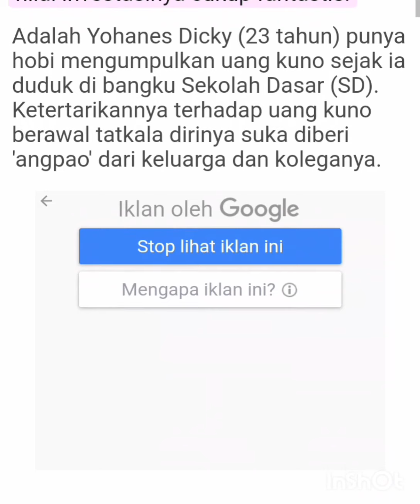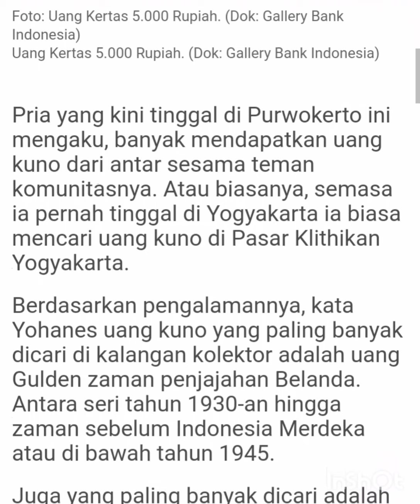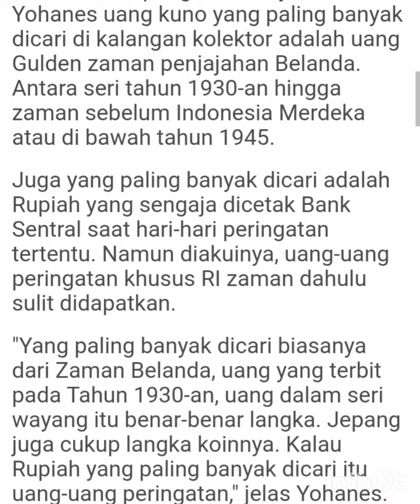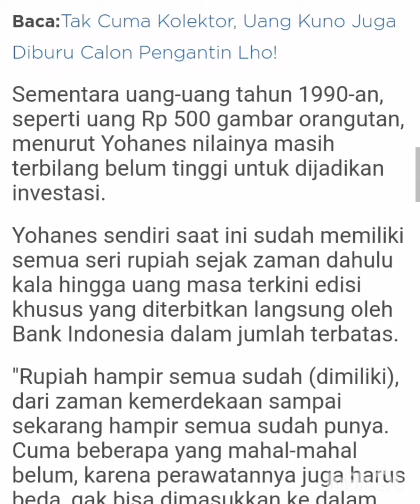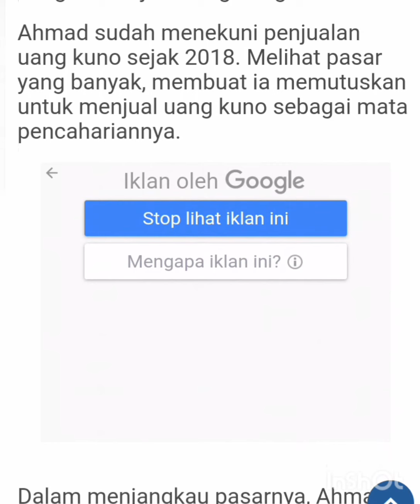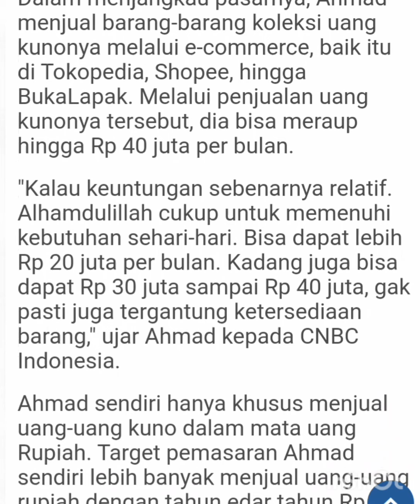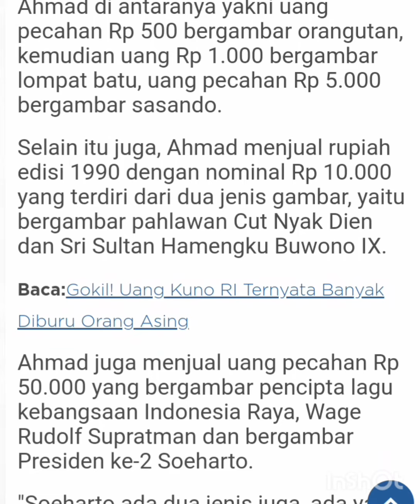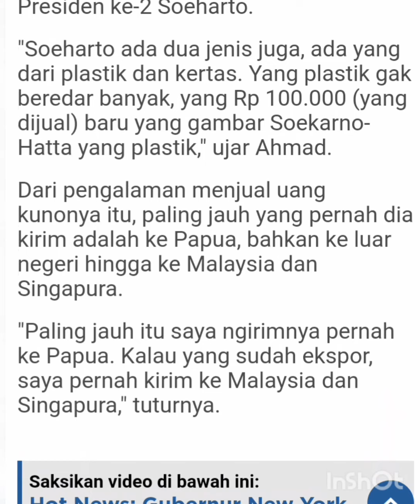TERNYATA ADA YANG BELI uang kuno di hargai ratusan juta.